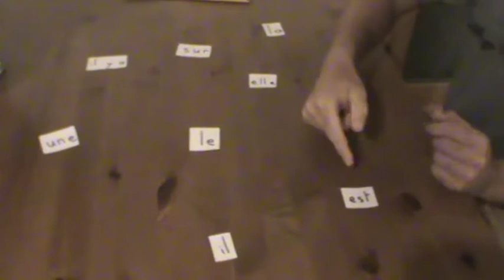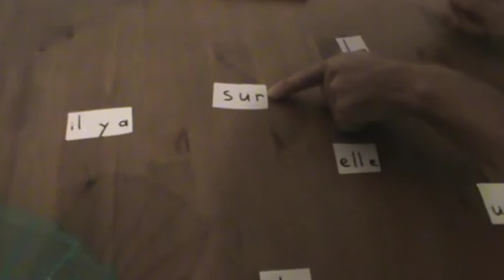Jeu pour aider les élèves de CP en lecture en début d'année scolaire !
Conseils pour aider des élèves de CP à lire et mémoriser des mots simples utiles en début d'année.